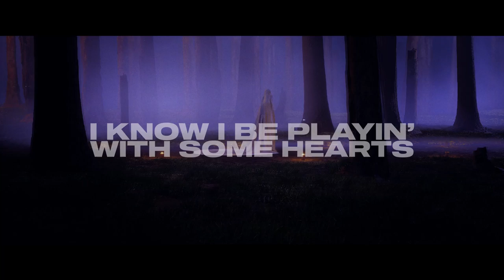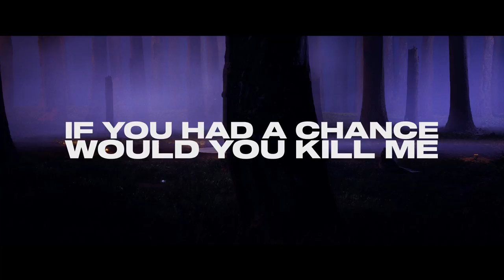Cheat Codes - Horror Movie (Arcando Remix - Official Audio)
Yo! This is Arcando, digital artist & sample creator.

The Official Audio for Cheat Codes - Horror Movie (Arcando Remix)